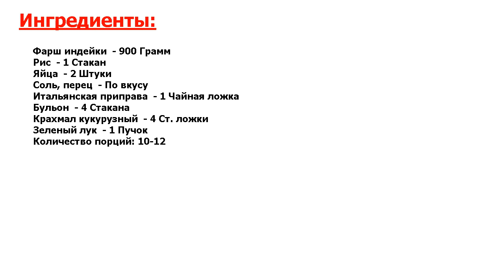★ЕЛА СЕМЬЯ НИКОЛАЯ II:★ ЕЖИКИ ИЗ ФАРША ИНДЕЙКИ С РИСОМ ★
★Аномально вкусно● Ежики, фрикадельки, тефтели, мясные шарики●●● Названий этого блюда множество, но это не меняет его неповторимый вкус и универсальность● Рассказываю, как приготовить Ежики из фарша индейки с рисом●